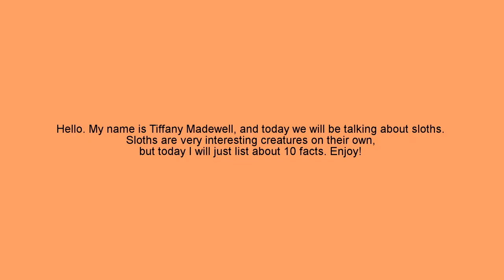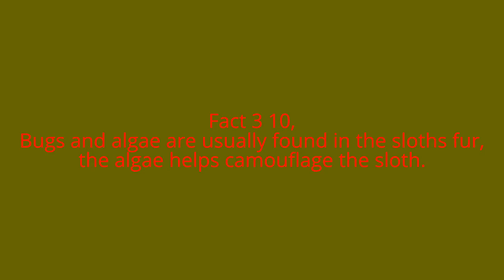10 true facts about the sloth